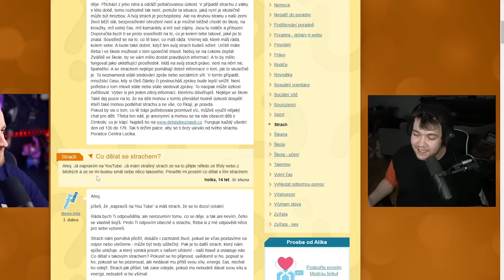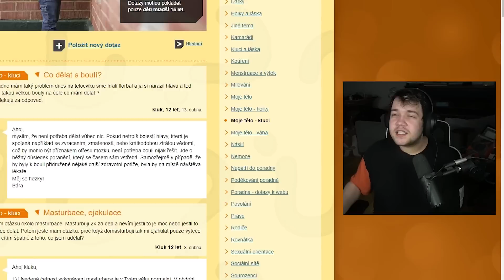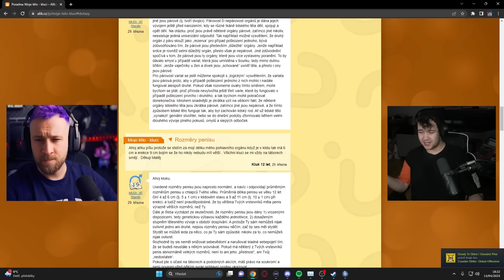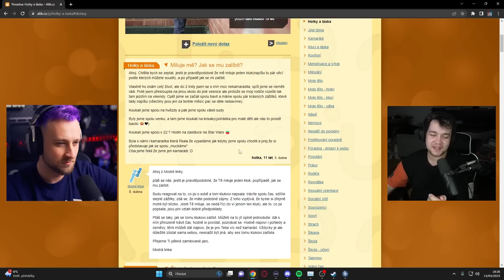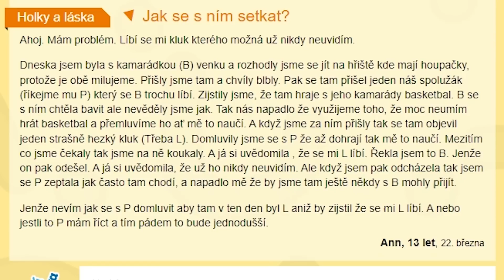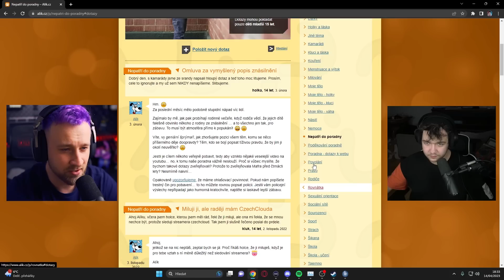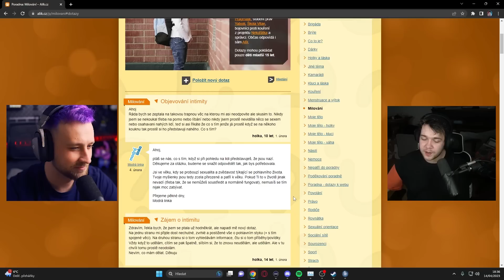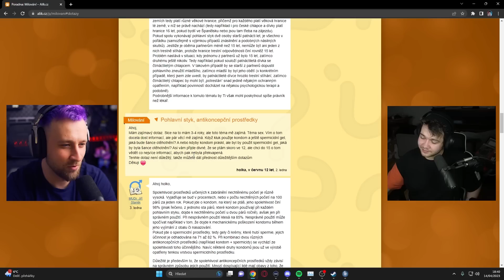CO TO UDĚLALA?😱| ALÍK [MarweX&@Kellwiin]